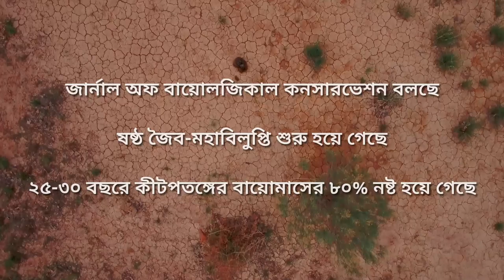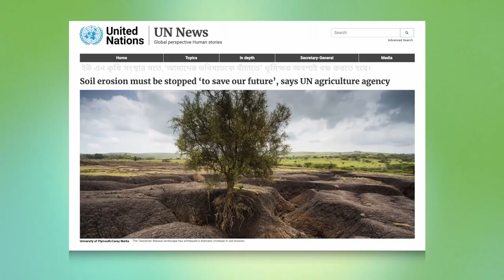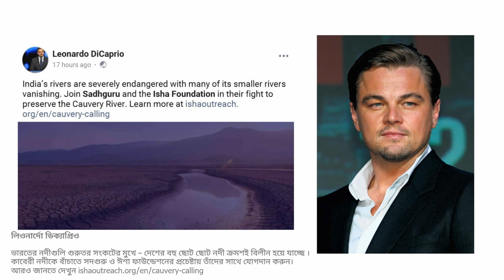বিলুপ্ত হচ্ছে মাটি! সময় খুব কম! | SAVE SOIL | Conscious Planet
কনশাস প্ল্যানেট হল মাটি এবং পৃথিবীর প্রতি এক সচেতন দৃষ্টিভঙ্গির সূচনার উদ্দেশ্যে সারা বিশ্বব্যাপী এক আন্দোলন। এই আন্দোলনটি সমস্ত দেশের সরকারকে এটাই দেখাতে চায় যে দেশের নাগরিকরা মাটি ও পরিবেশের হাল ফেরাতে একটি পলিসি বা কর্মনীতি চান।
৩০০ কোটিরও বেশি নাগরিকের সমর্থনকে সক্রিয় করতে এবং জনমত প্রদর্শন করতে সদগুরু একা ২৪ টি দেশের মধ্যে দিয়ে ৩০,০০০ কিলোমিটার পথ মোটরসাইকেলে পাড়ি দেবেন।
এই যাত্রাটি শুরু হবে লন্ডন থেকে আর গিয়ে শেষ হবে দক্ষিণ ভারতে, যেখানে সদগুরু কাবেরী কলিং প্রকল্পটি শুরু করেছিলেন। এই কাবেরী কলিং প্রকল্পটির হাত ধরেই মাটি ও কাবেরী নদীর হাল ফেরাতে ১০৭,০০০ জন কৃষক ৫৭০ লক্ষটি গাছ লাগাতে সক্ষম হয়েছেন।
আন্দোলনে নাগরিকদের অংশগ্রহণ সক্রিয় করে তোলাটা এটাই নিশ্চিত করবে যে, পরিবেশের সমস্যাগুলি যেন ভোটের ইস্যু হয়ে দাঁড়ায়, যাতে বিভিন্ন দেশের সরকার পরিবেশের সমস্যাগুলির  সমাধানের জন্য পলিসি বা কর্মনীতি তৈরি করে এবং তার জন্য বাজেট বরাদ্দ করে, যা দীর্ঘস্থায়ী রূপায়ণের পথ সুনিশ্চিত করবে।

এই বিষয়ে আরও জানতে দেখুন:-  ConsciousPlanet.org